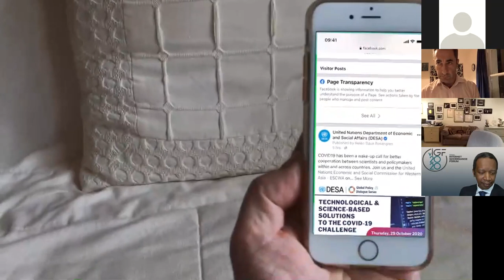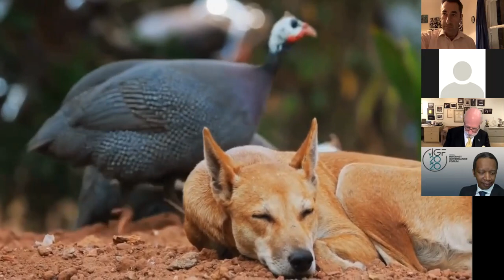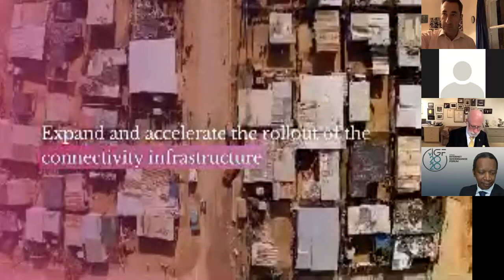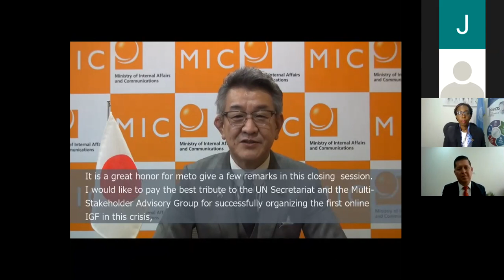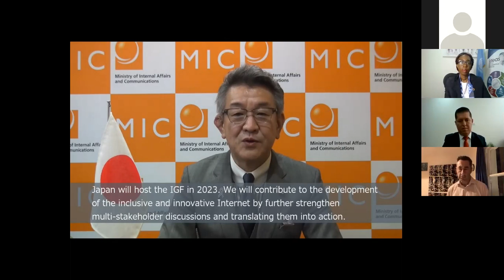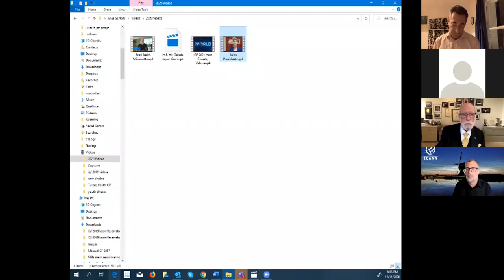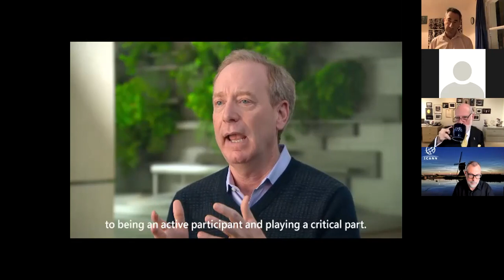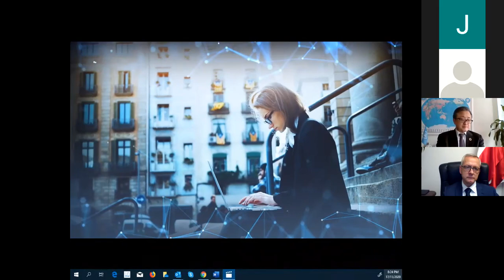IGF 2020 - High-Level Leaders Track: UN Wrap-up - Arabic